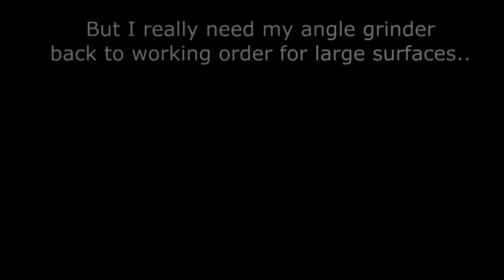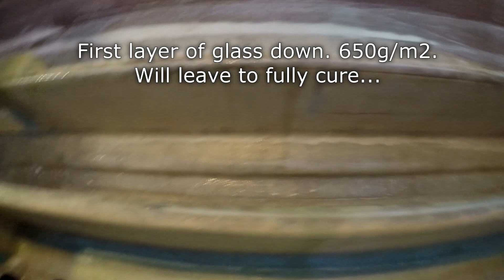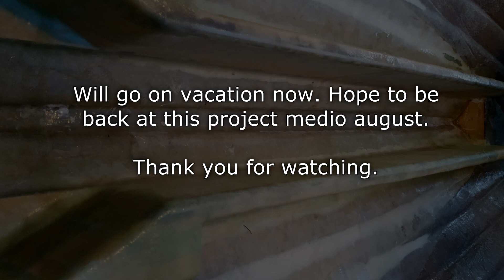Making Stringers & Knees from XPS foam [part 7] - Glassing XPS in Polyester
In this video, I sand and wash with acetone before laying forst 650g/m2 layer of Fiberglass and Polyester. Kind of a Milestone really. Looks like everything is going according to plan regarding transitioning from Epoxy to Polyester.